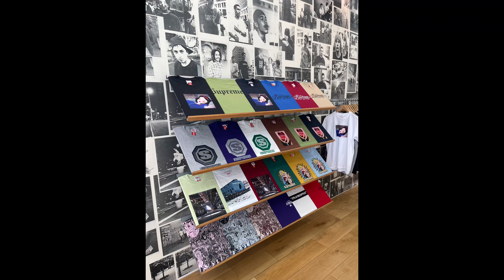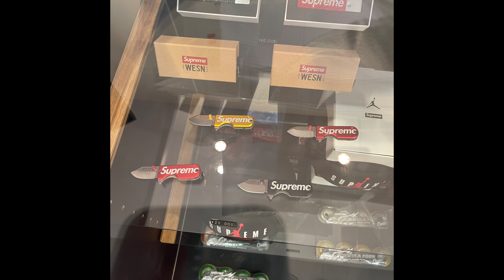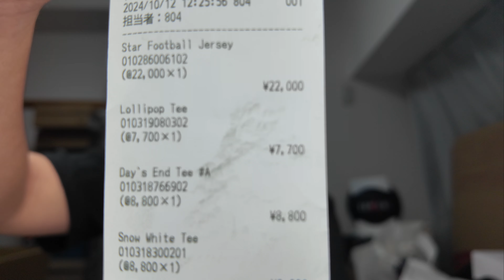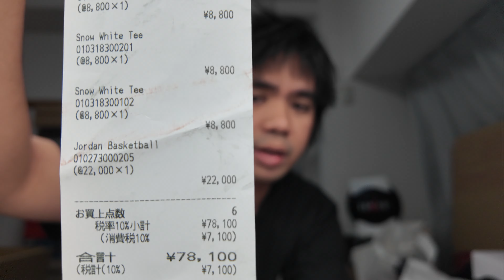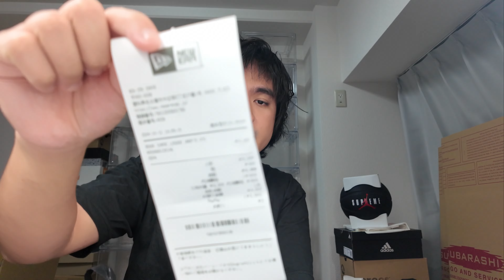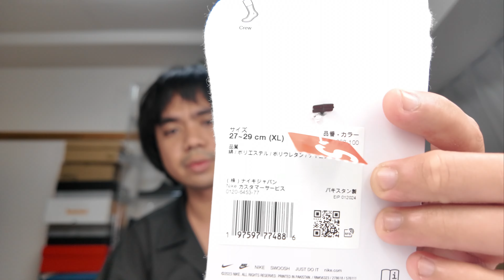THE LATEST TRAVIS COLLABORATION IS A BEAUTY 🔥 (SUPREME WEEK 8)